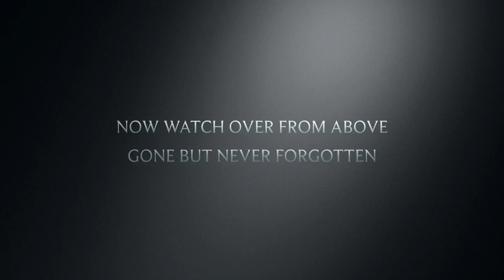RIP BIGZZ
description